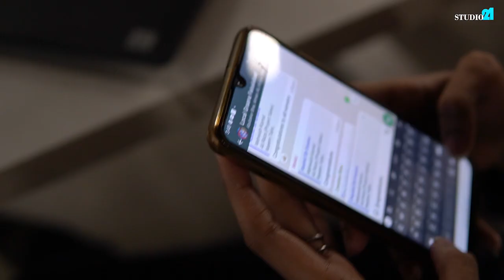Free Advertisement | Umair Vlog | -Umair-Studio21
(Umair-Studio21) | Umair Vlog |
Free Advertisement Faisalabad Ice cream cone.
Commercial Add shooting, Filmmaking
DSLR===Mirrorless===Digital
Cameras Setting, Cameras Details, Cameras Sale Purchase,
Umair, a photography enthusiast whose passion for photography started 5 years back is now a full time photography blogger and Influencer. He loves sharing his knowledge about photography with fellow aspiring photographers in the form of videos and blogs.
Umair Photography & Videography
Umair Premier Pro & Photoshop
Umair Cinematography & Filmmaking
Umair Editing & Click & Shooting